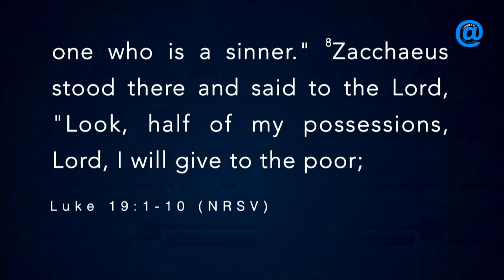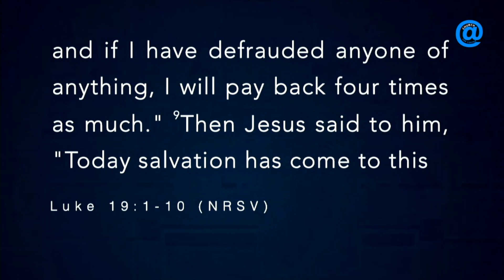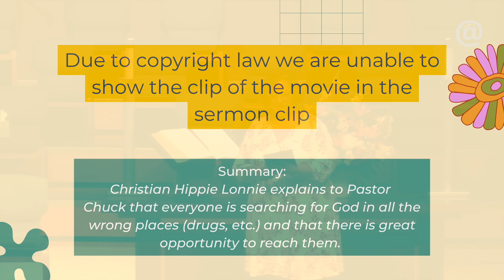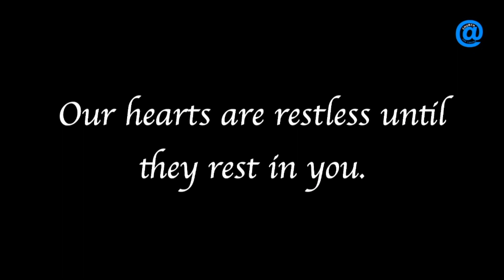Jesus Revolution: EVERYONE is looking for God